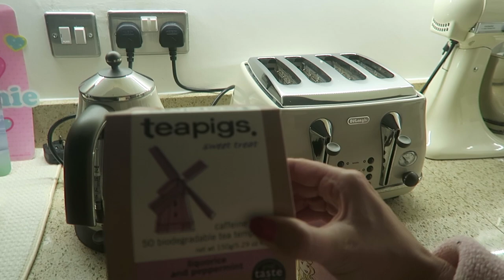Trying to Eat Healthy! | What I Ate Wednesday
Hey guys! Here's this week's What I Ate Wednesday. I am trying to be healthy as we're going on holiday to Italy at the end of the month so it's time to get bikini ready :) xoxo Anna

WHAT I'M WEARING IN THIS VIDEO:

Makeup
- Estee Lauder DoubleWear Foundation in Ivory Beige
- Estee Lauder DoubleWear Concealer in Light Medium
- MAC Mineralise Skinfinish Medium Tan
- NARS Orgasm Blush
- Benefit Browzings Medium
- The Pippa Palette (Blank Canvas Cosmetics)
- YSL The Black Collection Eyeliner Pen
- Urban Decay 24/7 Eyeliner Perversion
- YSL Luxurious Mascara
- YSL Rouge Volupté Ultimate Beige
- Tanya Burr Lipgloss Sparkling Dewdrops

Top
- Forever21

Nails
- Coca Cola Red (OPI Gel Colour)